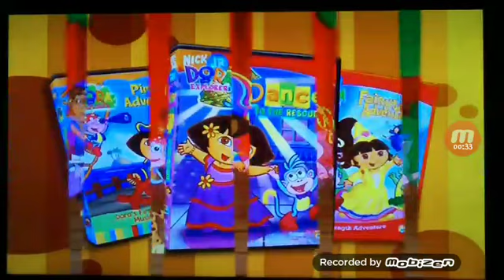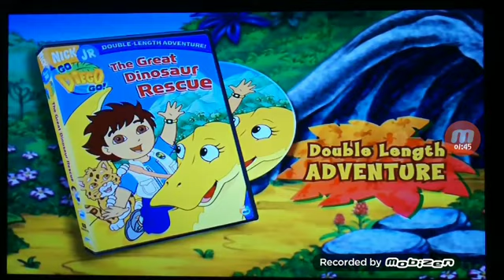Opening to Blue's Clues: Blue's Big Musical Movie 2006 DVD (Paramount Version)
This has been a Esteban Delgado

Blue's Clues: Blue's Big Musical Movie 2006 DVD

(no, 2000)